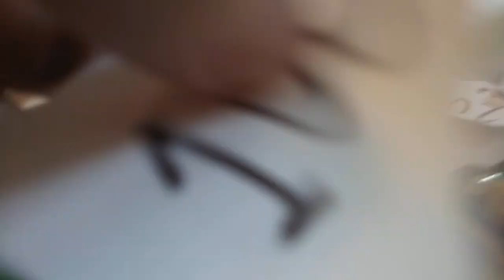Batman Flipper ud på Gurli Gris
Gurli Gris har sit eget bilværksted og det kører fint, når hun får hjælp fra både rapanden og Elektro.

Det går gruelig galt, når Batman får fikset sin bil. Han kan nemlig ikke lide de ekstra services, som Gurli Gris tilbyder.

Endnu en skør video.